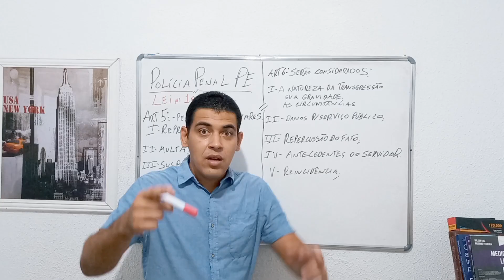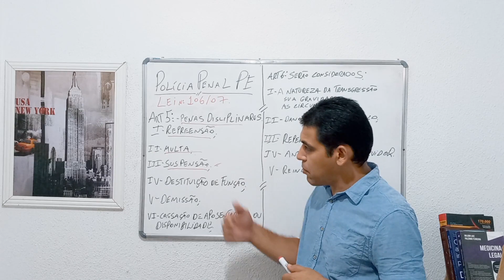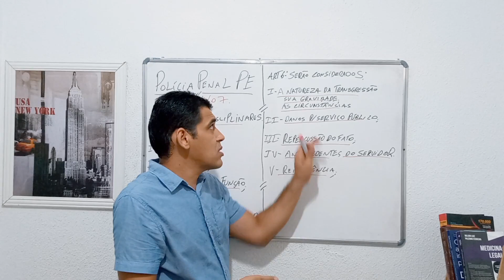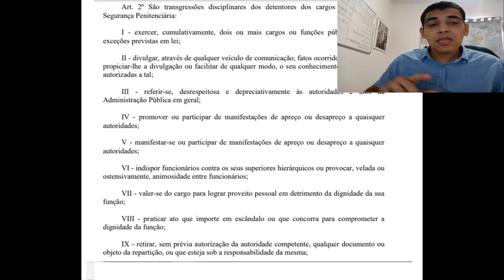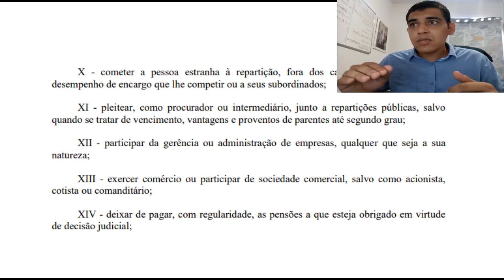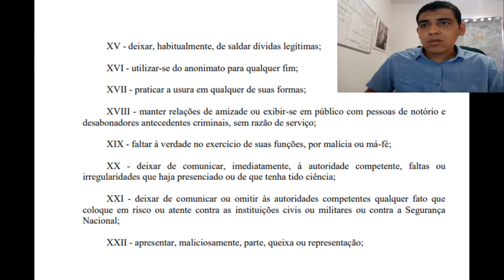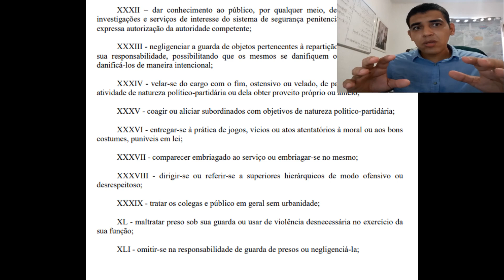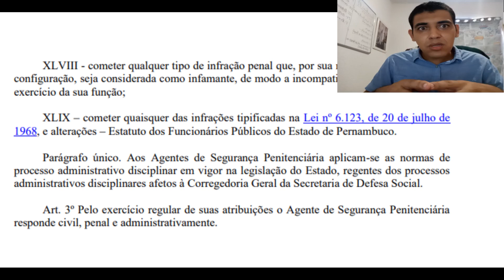4ª Aula decisiva Polícia Penal PE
Polícia Penal de Pernambuco.
Lei nº:106/07 Regime Disciplinar Pernambuco.

 🎥 link do curso em PDF - 120 questões  - R$ 10,00 👉
A Revisão Final Polícia Penal

Material contendo: - 120 questões no estilo CERTO ou ERRADO;
- Comentários de todos os itens;
- Gabarito e fundamento legal de todas as questões. Aborda-se, nesse curso, os pontos literais mais abordados da LEP, com base em dados estatísticos.

Desde já agradeço. Muito Obrigado!